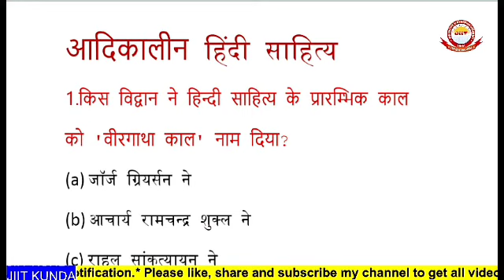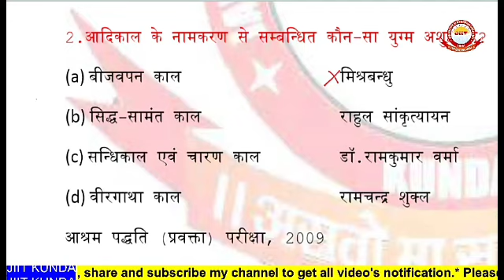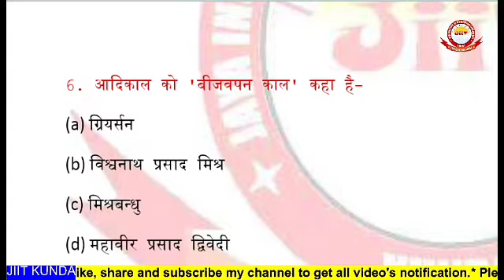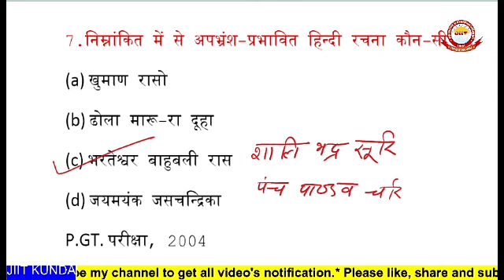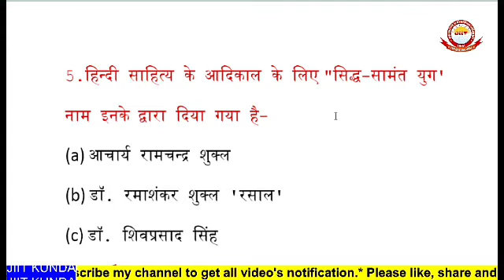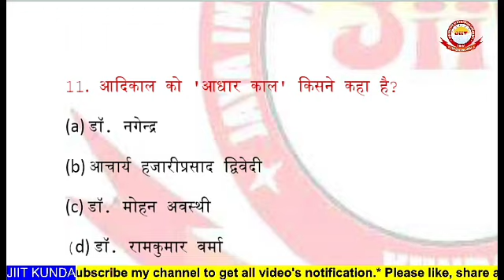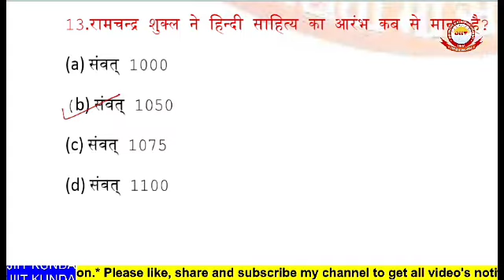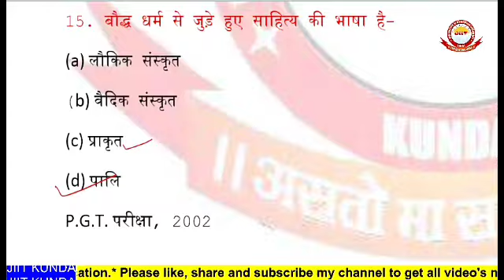PGT,TGT,UPPSC,RO/AROपरीक्षा में पूछे जाने वाले प्रश्न, आदिकालीन हिंदी साहित्य से संबंधित प्रश्न,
हिंदी, आदिकालीन हिंदी साहित्य का इतिहास, हिंदी से संबंधित परीक्षा में पूछे जाने वाले महत्वपूर्ण प्रश्न , पीजीटी में परीक्षा में पूछे जाने वाले प्रश्न, टीजीटी में परीक्षा में पूछे जाने वाले प्रश्न, यूपीपीसीएस में परीक्षा में पूछे जाने वाले प्रश्न, हिंदी भाषा की किसी भी परीक्षा में पूछे जाने वाले प्रश्न,RO/ARO परीक्षा में पूछे जाने वाले प्रश्न, प्रतियोगी परीक्षाओं में पूछे जाने वाले प्रश्न,PGT,TGT,UPPSC,RO/ARO परीक्षा में पूछे जाने वाले प्रश्न, हिंदी साहित्य से पूछे जाने वाले प्रश्न, परीक्षा में बार-बार पूछे गए प्रश्नhindi sahitya ka itihasHindi sahitya ka itihas kal vibhajan